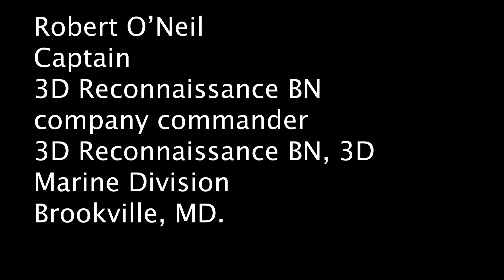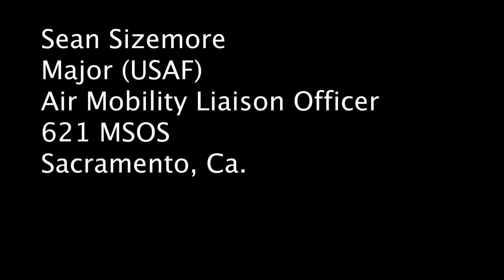US Marines conduct a high altitude jump to secure an airfield facilitating Artillery Rocket System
U.S. Marines with 3rd Reconnaissance Battalion, 12th Marine Regiment, 3d Marine Division, and Airmen with the Special Operations Squadron, conduct a high altitude-low opening jump to secure an airfield facilitating a High Mobility Artillery Rocket System rapid infiltration and simulated firing mission at Ie Shima, Okinawa, Japan, Sept. 24, 2020. The exercise represented a step forward in demonstrating how III Marine Expeditionary Force units can leverage the unique capabilities of joint partners in rapidly dispersing to and operating from key maritime terrain, sustain distributed positions, and quickly displace or withdraw as necessitated by the tactical situation. (U.S. Marine Corps video by Lance Cpl. Hassanen Attabi)